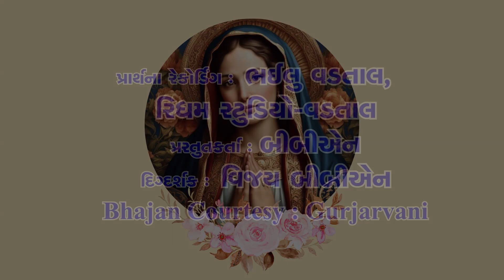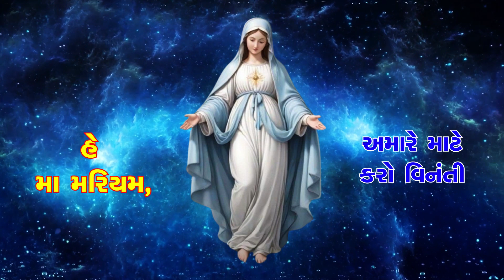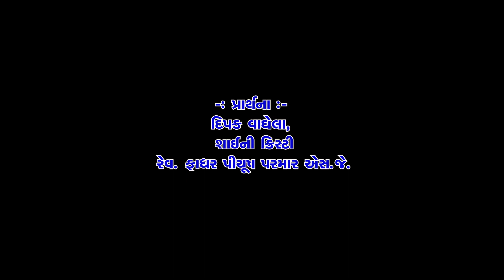12મો દિવસ । મે મહિનાની ભક્તિ | મે મહિનાની રાણી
મે  મહિનાની ભક્તિ  |  મે મહિનાની રાણી | 12મો દિવસ |

પ્રાર્થના

- રેવ. ફાધર પિયુષ પરમાર એસ.જે.
- દિપક વાઘેલા
- શાઈની ક્રિસ્ટી

ભજન સૌજન્ય : Gurjarvani
પ્રાર્થના  રેકોર્ડિંગ : ભઈલુ વડતાલ, રિધમ સ્ટુડિયો-વડતાલ

દિગ્દર્શક : વિજય બીબીએન
12મો દિવસ । મેં મહિનાની ભક્તિ  | મે મહિનાની રાણી

Links May  Mahinani  Bhakti